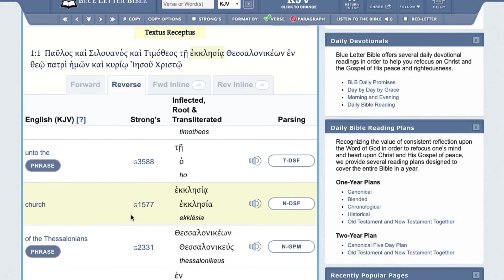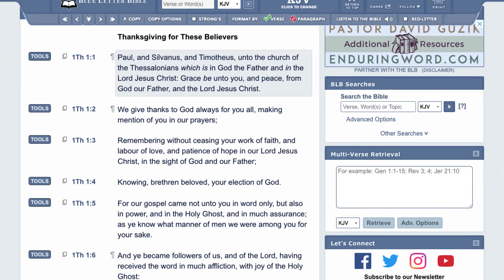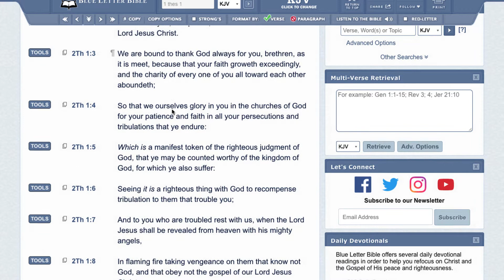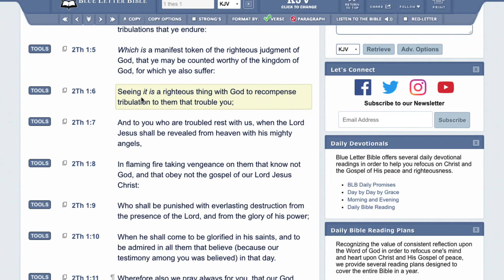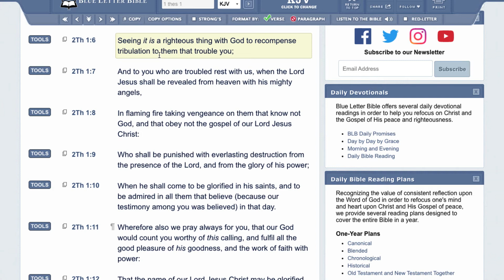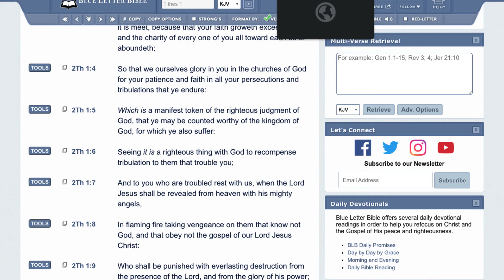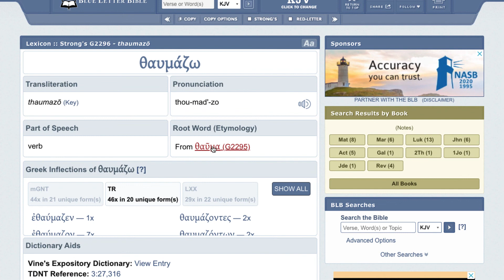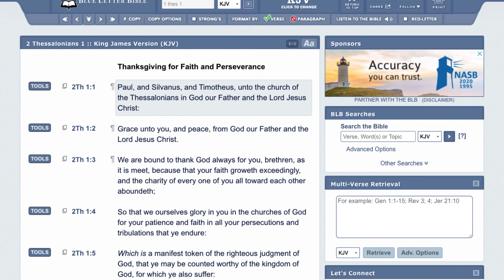2 THESSALONIANS 1 FULL CHAPTER